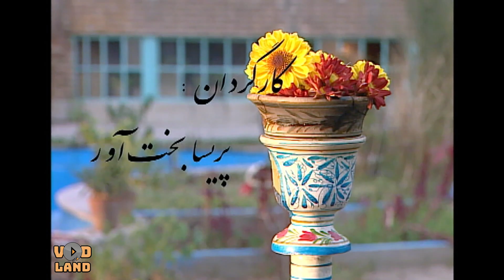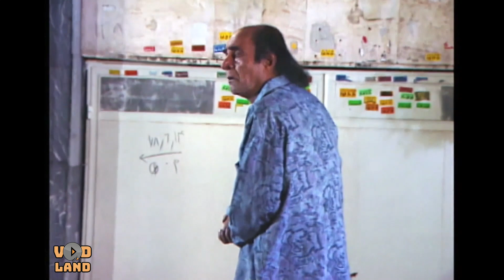سریال یادداشت های کودکی - قسمت 8 | Serial Yaddashthaye Koodaki - Part 8